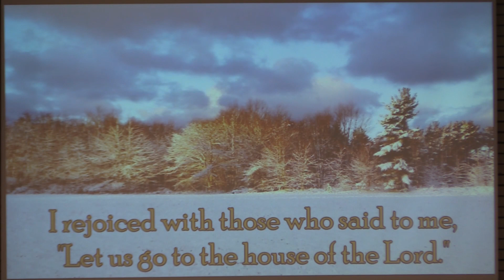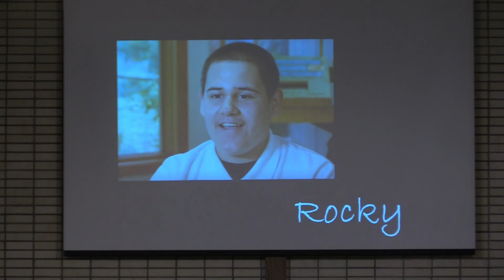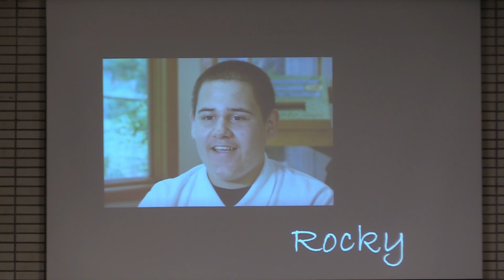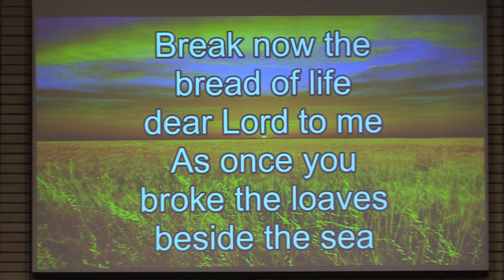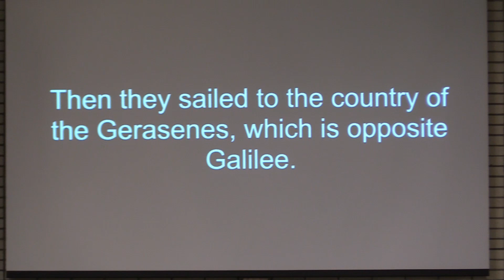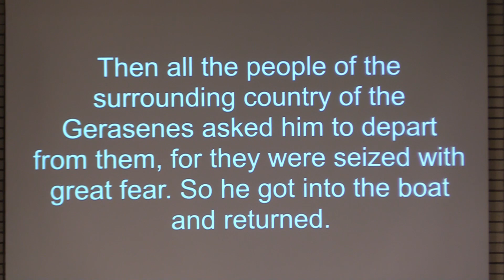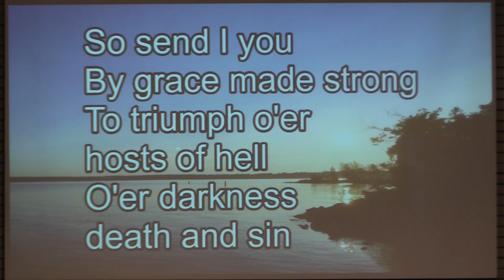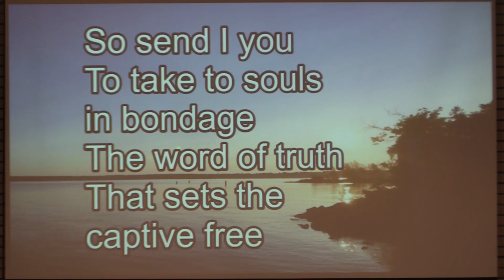February 28, 2021